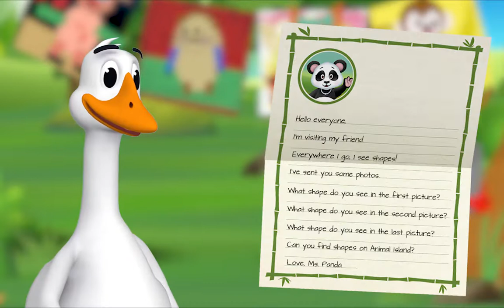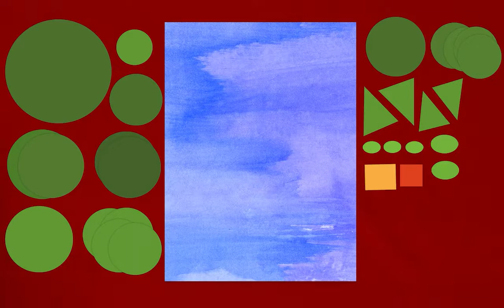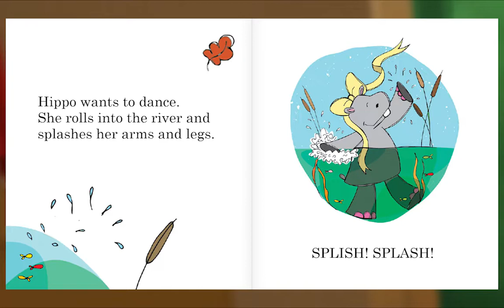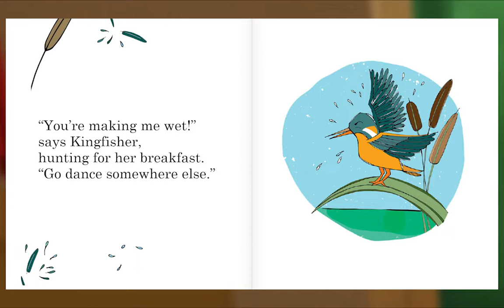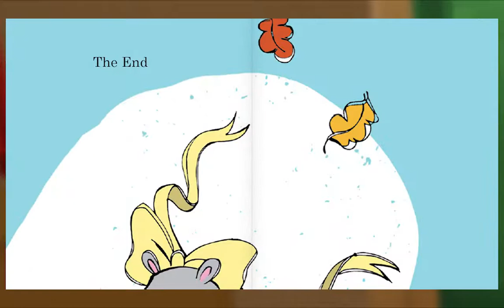Preschool Video Animal Island Learning Adventure (AILA) | Letters, Songs, Story Books